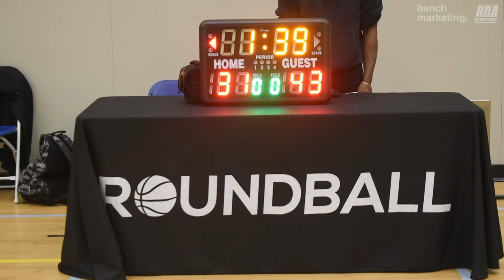2024 Burnaby Spring Comp - Reds vs Trust The Process - Roundball BC Mens Basketball League